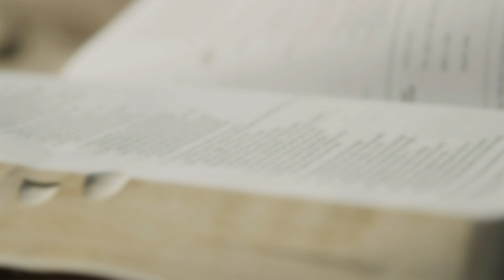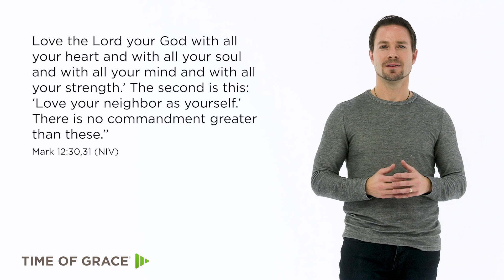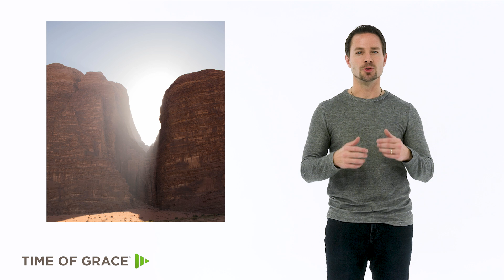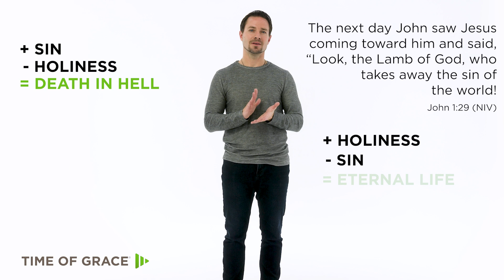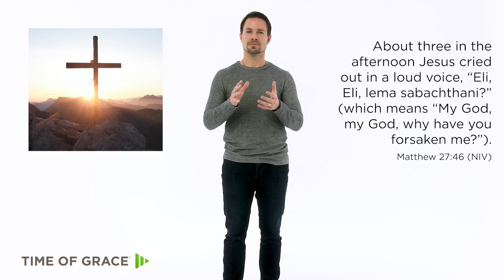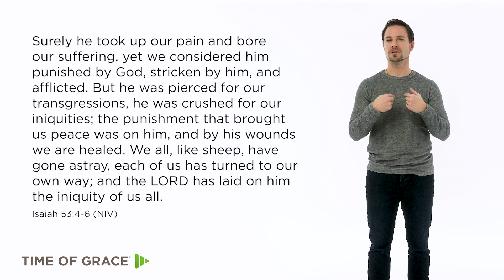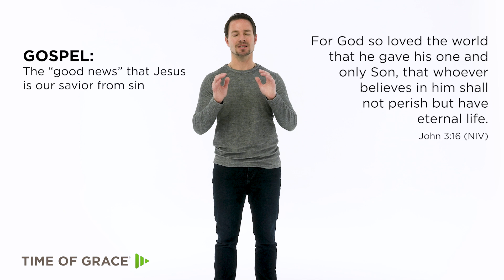What Does the Bible Say? - Bible Breath, S1 E2 - Time of Grace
What are the two main messages of the Bible? They involve rules and good news.

Welcome to Bible Breath, our new, weekly Bible basics series where Pastor Jeremy helps us dig into the Word of God to help us catch our breath for whatever's coming next.

OVERVIEW
2:45 the rules of the Bible
3:07 Two main teachings in the Bible
3:19 what the law is
4:38 the most important commandment
8:02 what the law teaches us
9:42 the Gospel
14:03 “Gospel” and what it literally means
14:29 Law and Gospel review
15:15 Law and Gospel in the Old Testament and in the New Testament
15:54 main purpose of the Bible